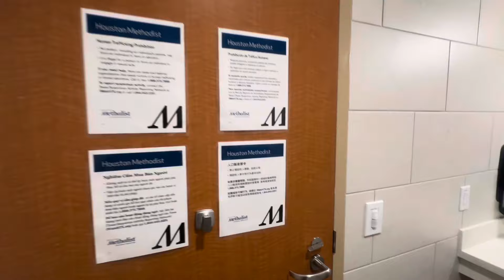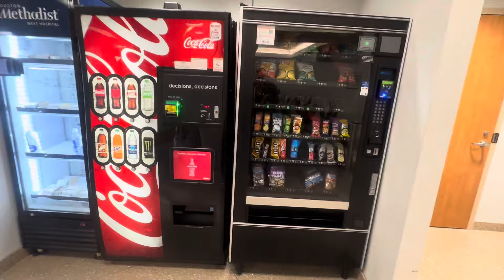Болеть в США нужно уметь / американская больница / повезла Машу в больницу все ж